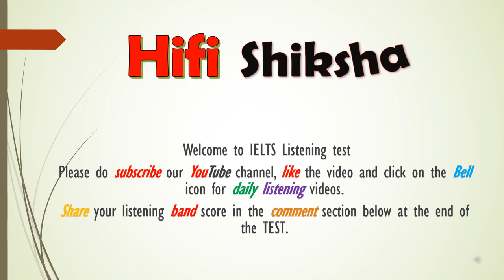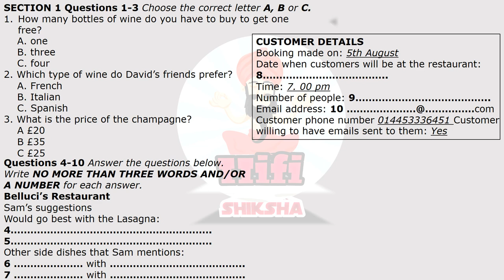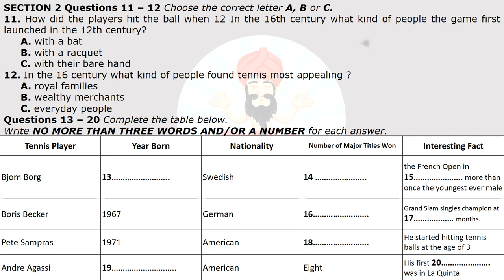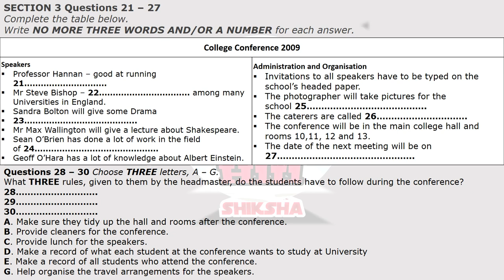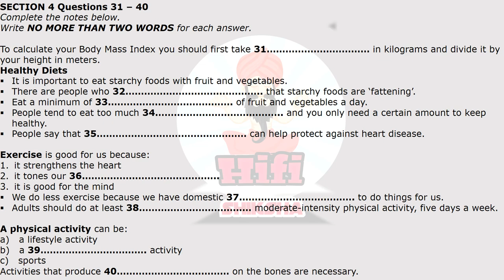IELTS LISTENING PRACTICE TEST 2020 WITH ANSWERS | David’s friends prefer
channel name: Hifi shiksha

To help you with your IELTS preparation, here are some tips for the listening test.
TIP #1 Take care of spelling. If you spell a word incorrectly, it will be marked as incorrect.

ANSWER

1.B

2.B

3.A

4.Mixed Salad

5.Greek Salad

6.Bread (with) herbs

7.Cheese with peppers

8.27th August

9.15 (fifteen)

10.hamill@worthing

11.C

12.A

13.1956

14.Eleven

15.The same year

16.Six

17. years 7

18.Fourteen

19.1970

20.Tournament

21.Workshops

22.Well-respected

23.Seminars

24.Genetics

25.Newsletter

26.Flying fish

27.Wednesday 6th june

28.D

29.F

30.G

31.Your weight

32.(wrongly) think

33.Five portions

34.Protein

35.Oily fish

36.Muscles

37.Appliances

38.30 minutes

39.Structured

40.High physical stresses

NOTE: In the IELTS exam, you will have 10 minutes to copy your answers to the official IELTS listening test answer sheet.